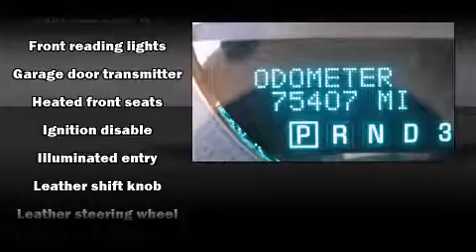2008 Chevrolet Impala LTZ in Arlington, TX 76017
Vandergriff Chevrolet
1200 I 20 West

Step into the 2008 Chevrolet Impala. This 4 door, 5 passenger sedan still has less than 80,000 miles! A 3.9 liter V-6 engine pairs with a sophisticated 4 speed automatic transmission, providing a smooth and predictable driving experience. It includes power seats, leather upholstery, front and rear reading lights, an outside temperature display, tilt steering wheel, heated door mirrors, remote keyless entry, and 1-touch window functionality. Premium sound drives 8 speakers, providing you and your passengers a sensational audio experience. Take assurance in side curtain airbags, providing head protection in the event of a severe collision. A Carfax history report provides you peace of mind by detailing information related to past owners and service records. We pride ourselves in consistently exceeding our customer's expectations. Please don't hesitate to give us a call.